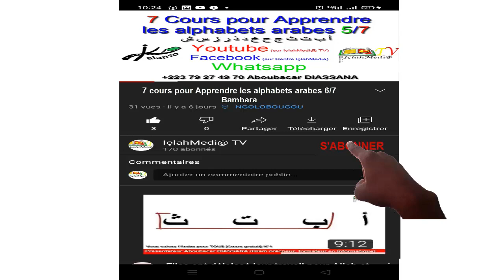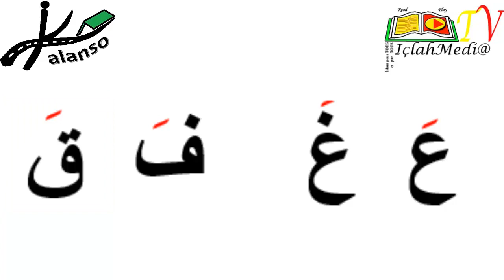7 Cours pour apprendre les alphabets Arabe 6 sur 7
Ceux qui veulent le cours sur WhatsApp avec des exercises de suivi, veuillez nous contacter sur